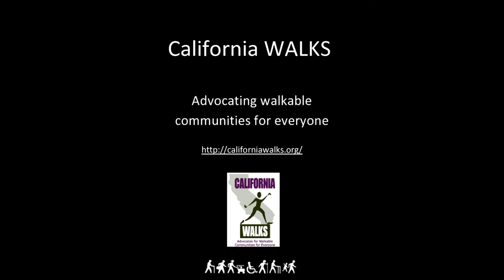Poor Education System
Fillmore, CA